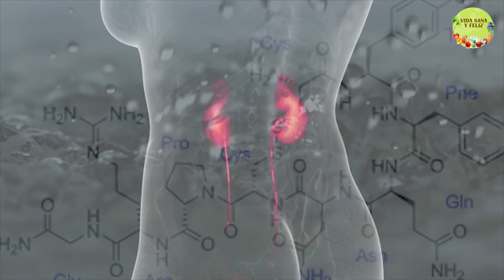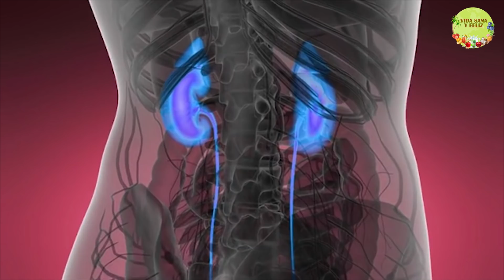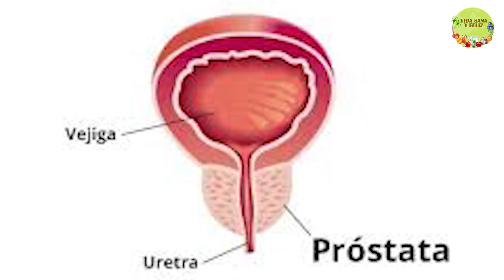¡Despiertas a Medianoche Para Orinar? Estas Son Las Enfermedades Que Puedes Tener😱